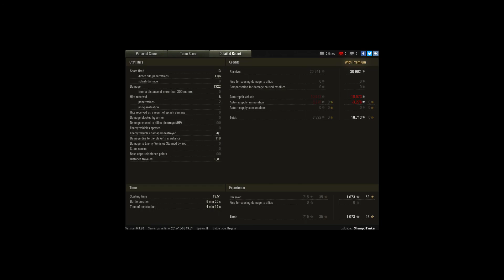Tiger I, Paris, Standard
Player: ShampoTanker [LROLL]